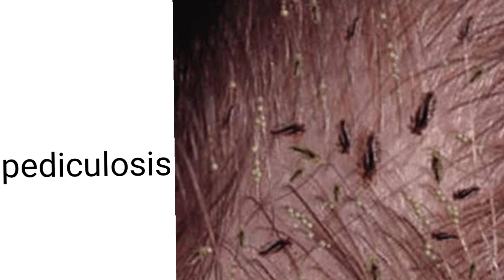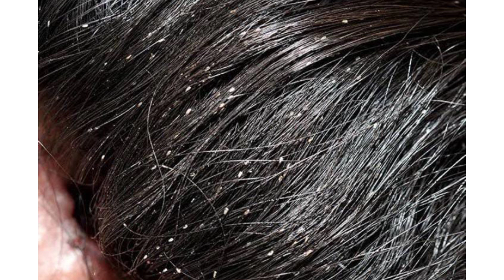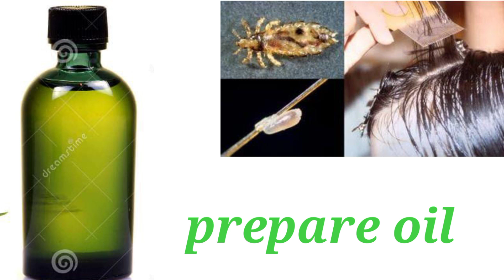sar ki juwain khatm karny k aasan tareeky|easy tips to remove hair lices|Best home remedies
sar ki juwain khatm karny k totaky
sar sa juwain ksy khatm karain
juwao ko khatm karny ki tips